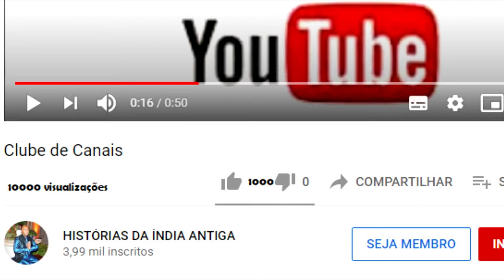KRISHNA SE ESCONDE EM UMA CAIXA PARA RADHA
Oi, pessoal! A Bhumi é psicoterapeuta, instrutora de yoga e de meditação. Se você quiser entrar em contato com o trabalho dela, siga-a no Facebook e no Instagram Namastê!